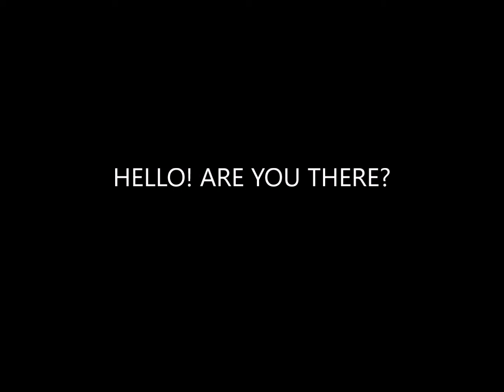HELLO! ARE YOU THERE?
This is a short flick for Halloween 2020. We hope you enjoy it and have a Happy Halloween in 2020. Check out some of our actual real life Oujiboard sessions on our channel and enjoy.